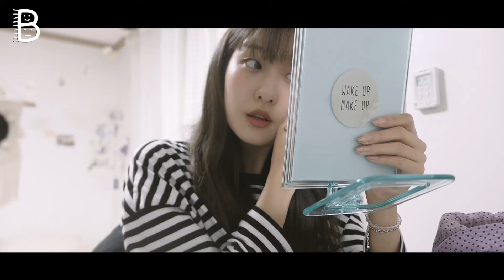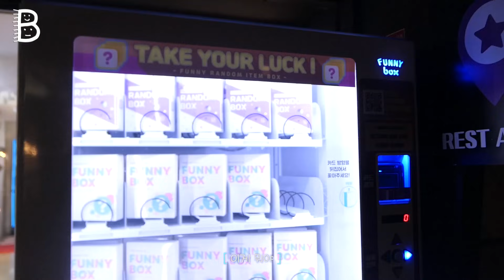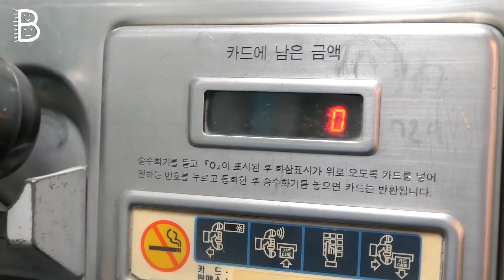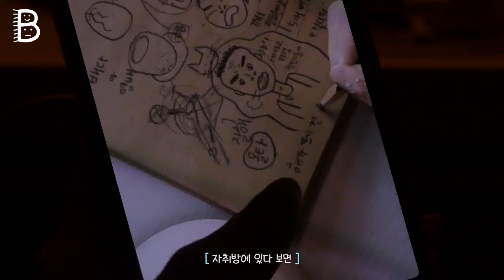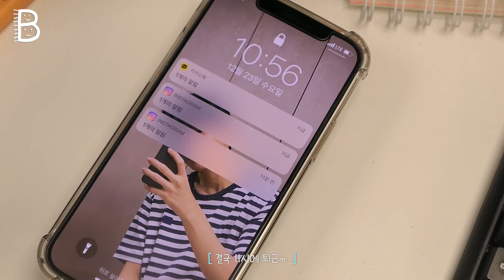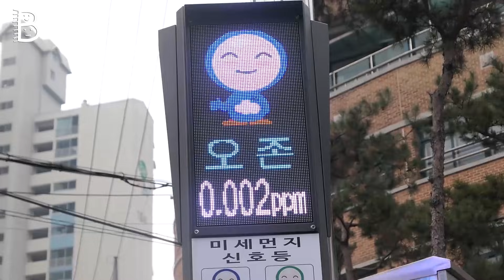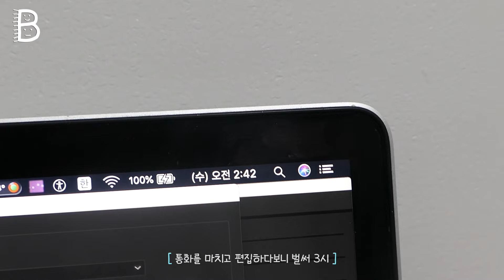[아랫배] 🧑‍🦲앞머리 생긴 VLOG🧒, 직장인의 하루, 연남동 필름 현상, 혼잣말 많음, 남사친 전화로 생일 축하 해주기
앞머리 등쟝- 두둥
영상 재미있게 봐주시고 궁금한 점은 댓글로 달아주세요 :)

🎵Track : My Kids Pony
Some Vintage Mood 4
454. 말 좀 들어라